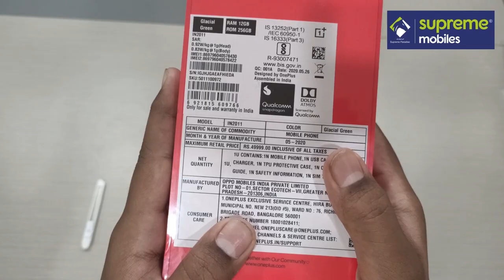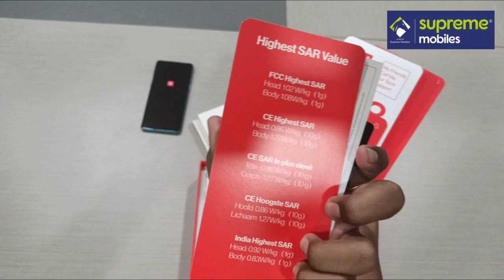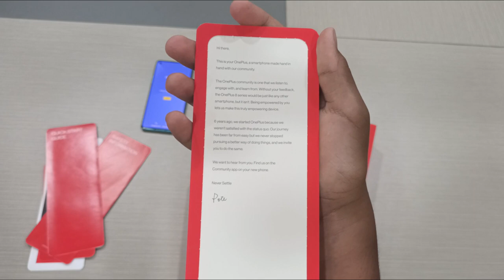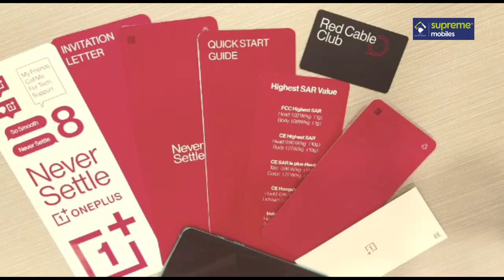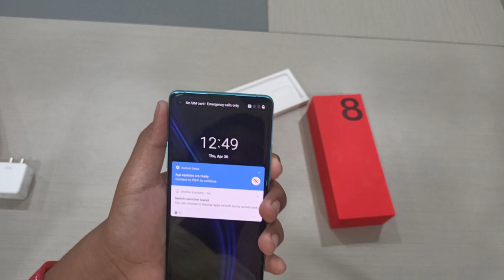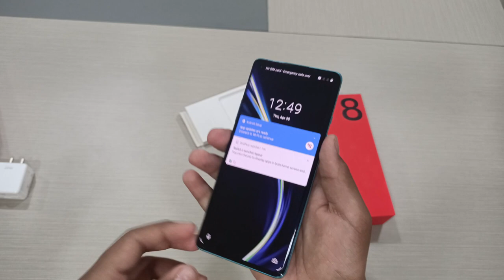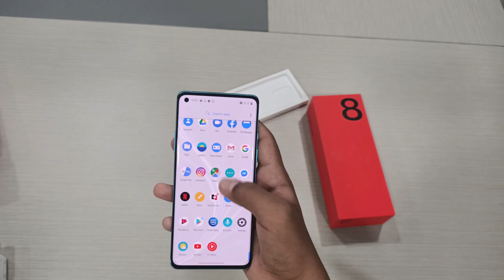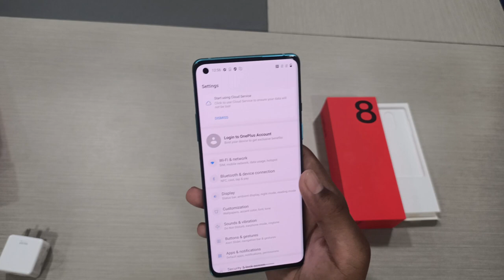OnePlus 8 Unboxing & Review in Tamil (YoungestYoutuber)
OnePlus 8 Lead With Speed Unboxing & Review in Tamil
By YoungestYoutuber

6.55-inch Fluid Display, 90 Hz refresh rate, Qualcomm® Snapdragon™ 865 and 5G, 48 MP Triple Camera.